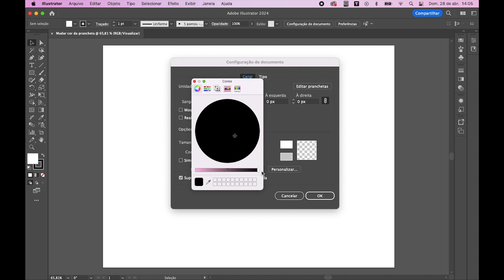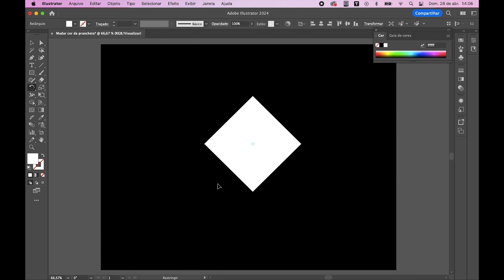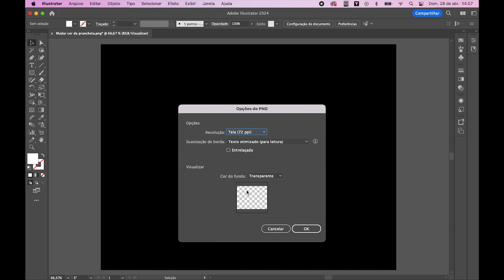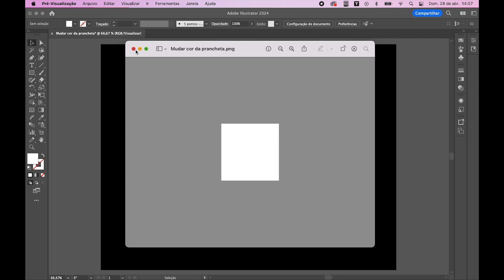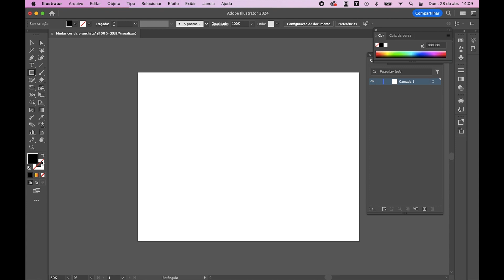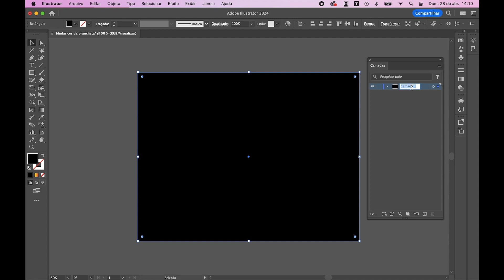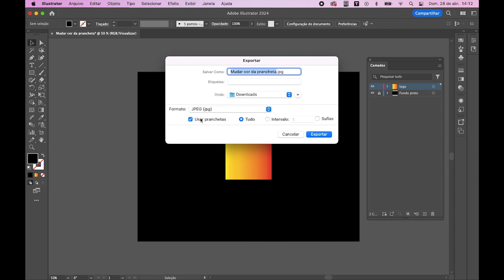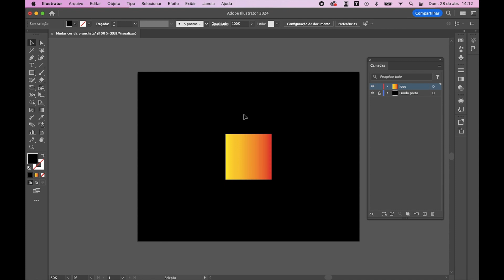Como mudar a cor da prancheta/fundo no Illustrator (2 formas fáceis)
Como mudar a cor da prancheta/fundo no Illustrator

Você já ficou da dúvida de como mudar a cor da prancheta no Illustrator?

As vezes queremos testar um logo ou outra arte em fundos diferentes e, nesses casos, mudar a cor da prancheta ajuda na visualização.

tutorial de illustrator, como mudar a cor da prancheta,
mudar a cor da prancheta no illustrator, 2 formas fáceis
de mudar a cor da prancheta, mudar a cor do fundo do illustrator,
mudar a cor da prancheta dentro do illustrator, criar logo
illustrator.